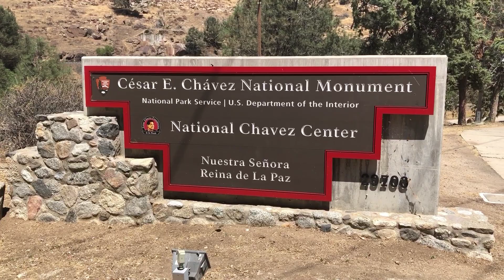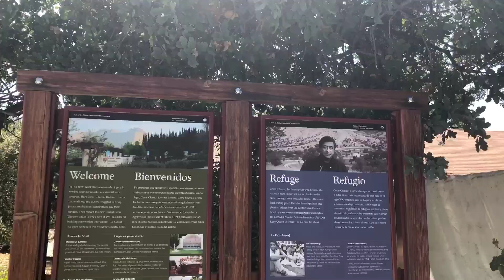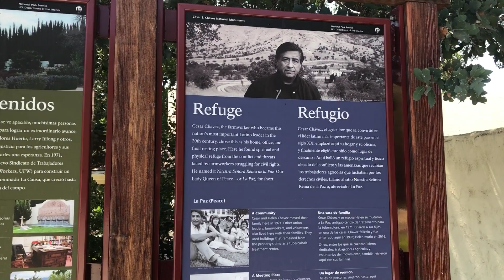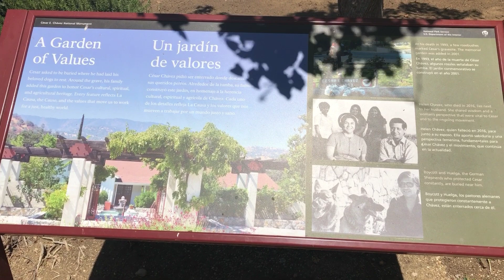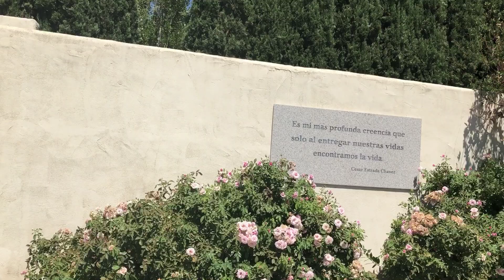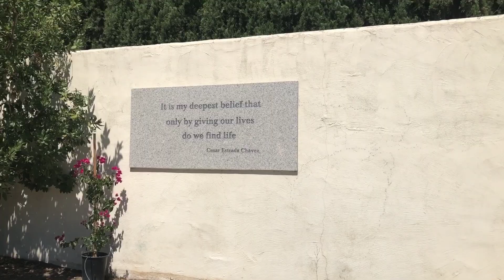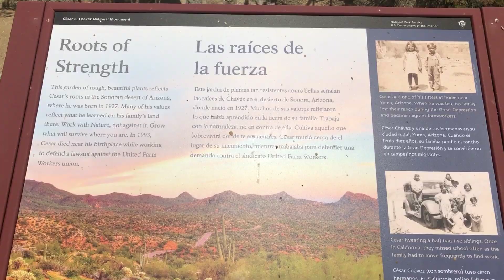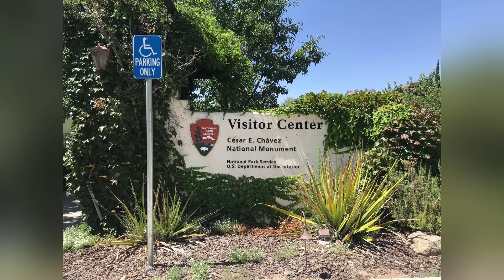Cesar Chávez monumento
Alex y Norma de Chalchuapa